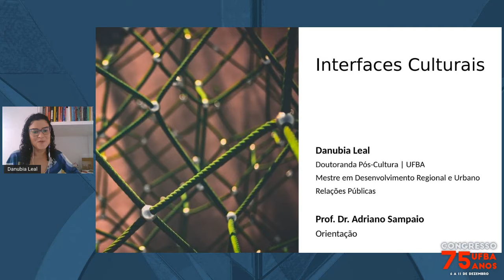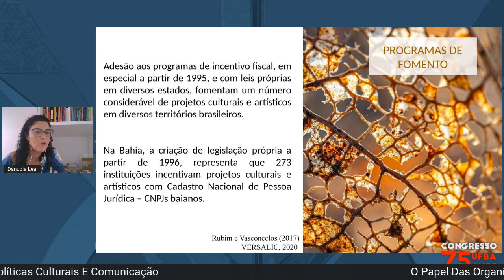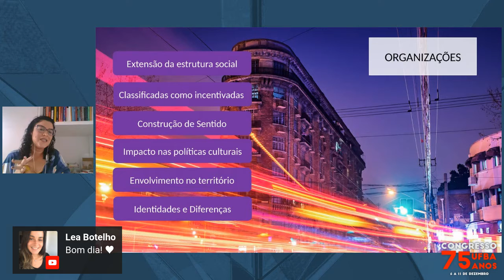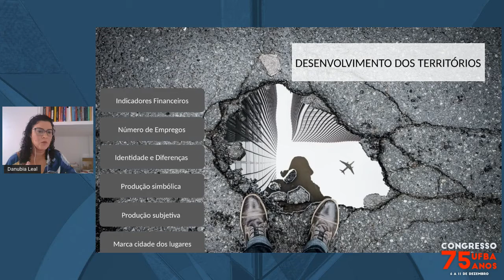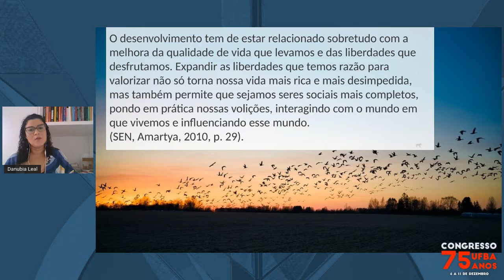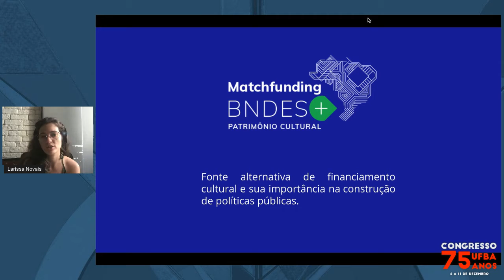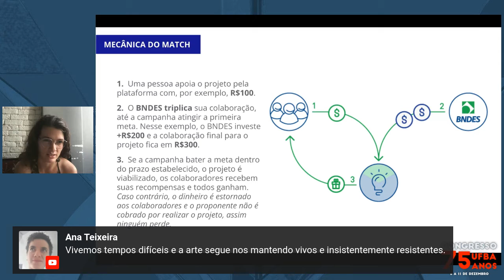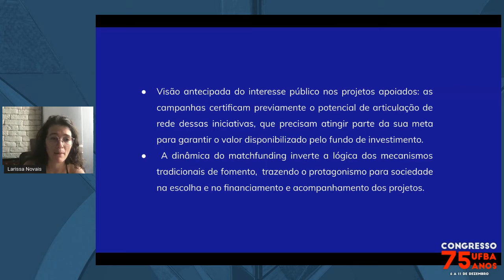O Papel Das Organizações Na Implementação De Novas Políticas Culturais E Comunicação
Palestrantes:
Adriano Sampaio, Danubia Leal, Larissa Novais

Descrição:
A partir dos atuais mecanismos de fomento à cultura no Brasil, do estudo do programa de Matchfunding BNDES+ e da gestão estratégica da cultura, a mesa debate sobre o encontro de diferentes organizações públicas, iniciativa privada e sociedade civil para implementar novas políticas culturais e comunicação.